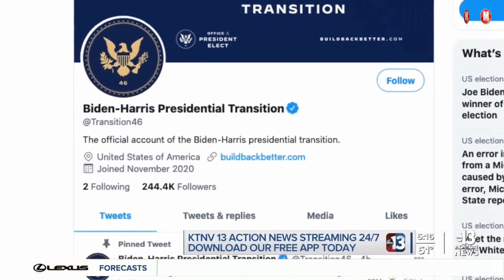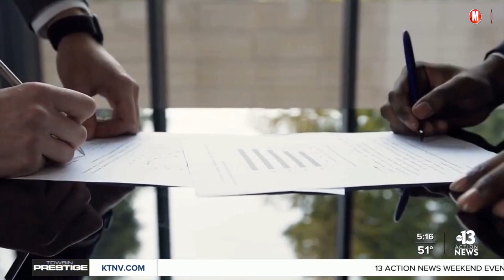STEVE & BOBBY SHOW (Who will be in Joe Bidens administration?)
Who will be in Joe Bidens administration? We look at the hard work ahead for what will be one of the most complicated first jobs for the president elect.?